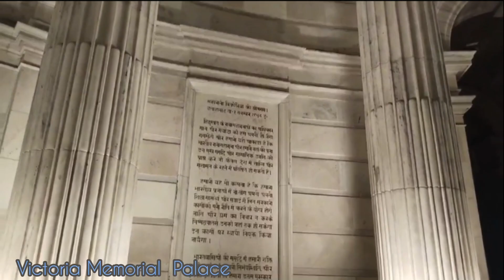Victoria Memorial Indian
The Victoria Memorial is a monument located in Kolkata, India [3]. It was built between 1906 and 1921 to honor Queen Victoria, who was the Empress of India. The memorial is made of white Makrana marble, which was brought from Rajasthan [3]. The structure was designed by Sir William Emerson, who was the President of the Royal Institute of British Architects at that time [3]. The Victoria Memorial is surrounded by a lush green garden, which covers an area of 64 acres [3]. The monument is a major tourist attraction in Kolkata and is visited by thousands of people every year [3].

**References:**